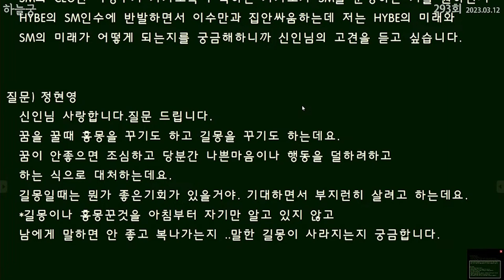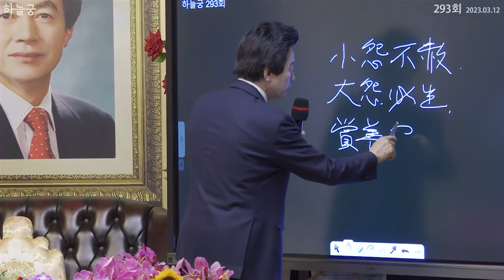[궁금해본좌] 길몽에 대한 허경영 총재의 의외의 답변